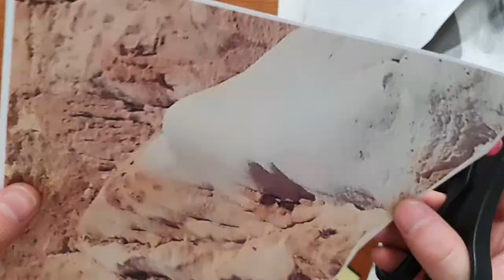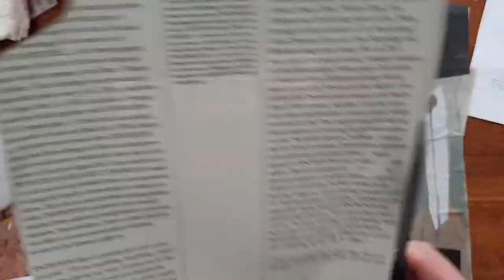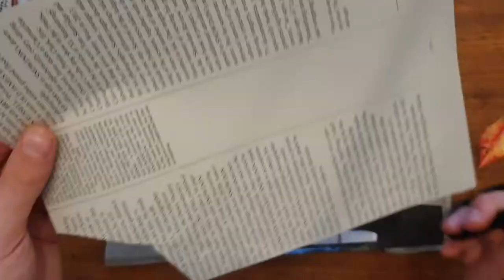Island Utopias: Government | Billy Redgrave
An art/music/film journey imagining what a better future might look like.

A combination of cut-up interviews with the public carried out during Covid19 Lockdown, layered with visuals of artists creating works inspired by these voice collages, accompanied by newly-composed piano pieces complimenting the themes and ideas of each of the 12 parts.
Together they create a mesmerising experience which transports us into new spaces of thought and seeing.

This section of the full-length film, 'Island Utopias,'  focusses on Community and the featured artist is Billy Redgrave.

'Island Utopias' was created by Sarah Mercer after the idea started at the beginning of 2020, with interviews with people from all walks of life, re-imagining what they thought an ideal future for the Isle of Man might look like. Over lockdown these took new life and they were cut up into themed sound collages which were then given out to twelve of the most exciting artists in the Isle of Man today. They each made a piece of art reflecting on the words and created a short film of their process.
Over the top of this has been added new themed compositions by Matthew Warren, especially created for this collaboration, interweaving traditional Manx music with other subtle links, perfectly augmenting the mood of the other elements of the film.
The result is an experience unlike anything else you will ever likely have seen...

This film was produced by Sarah Mercer / Culture Vannin in 2020.
Drone footage by Frank Pijpstra